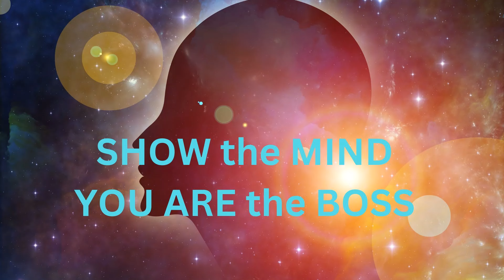SHOW the MIND YOU ARE the BOSS JARED RAND ~ 03-14-24 # 2216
Or For replays: 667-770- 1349 (same code)

If no phone access, create a free account at:
using the same call number and code above.